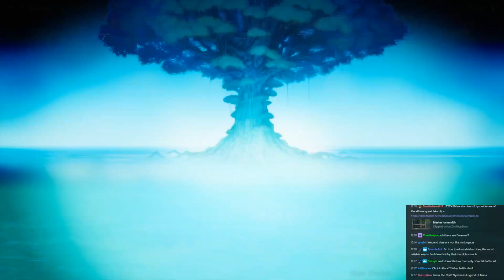Trials of Mana Longplay 02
► Bitcoin - 1QAzrHDqbiXjXaU84Cg93i2cPcEwcM68Xg

Copyright Square Enix